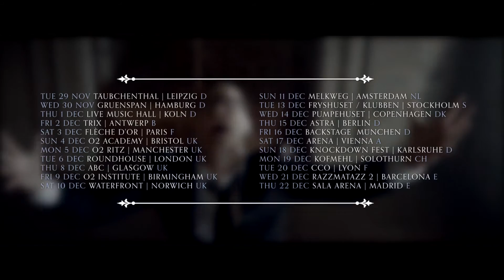The Amity Affliction This Could Be Heartbreak European Tour 2016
THIS COULD BE HEARTBREAK EU/UK TOUR 2016

THE AMITY AFFLICTION
NORTHLANE
STRAY FROM THE PATH
WAGE WAR

29.11.16 Germany Leipzig @ Täubchenthal
30.11.16 Germany Hamburg @ Gruenspan
01.12.16 Germany Köln @ Live Music Hall
02.12.16 Belgium Antwerp @ Trix
03.12.16 France Paris @ Flèche d'or
04.12.16 UK Bristol @ O2 Academy
05.12.16 UK Manchester @ O2 Ritz
06.12.16 UK London @ Roundhouse
08.12.16 UK Glasgow @ O2 ABC
09.12.16 UK Birmingham @ O2 Institute
10.12.16 UK Norwich @ Waterfront
11.12.16 Holland Amsterdam @ Melkweg
13.12.16 Sweden Stockholm @ Fryshuset / Klubben
14.12.16 Denmark Copenhagen @ Pumpehuset
15.12.16 Germany Berlin @ Astra
16.12.16 Germany München @ Backstage
17.12.16 Austria Vienna @ Arena
18.12.16 Germany Karlsruhe @ Knockdown Fest
19.12.16 Switzerland Solothurn @ Kofmehl
20.12.16 France Lyon @ CCO
21.12.16 Spain Barcelona @ Razzmatazz 2
22.12.16 Spain Madrid @ Sala Arena